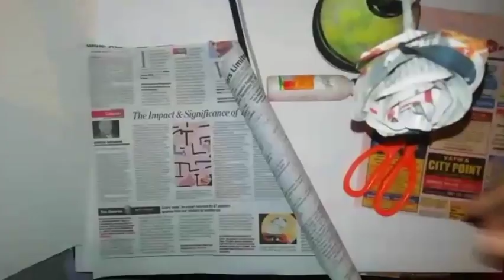HOME DECOR//BEST OUT OF WASTE//EASY TO MAKE//💁FT.GULPSHA IDRISHI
Hey guys,
Today I am bringing to you a very easy and quick home decor...Also best out of waste.
Hope you like my work..

Link to my tiktok account:@creativecorner4

Copyright:-
. musician:jef